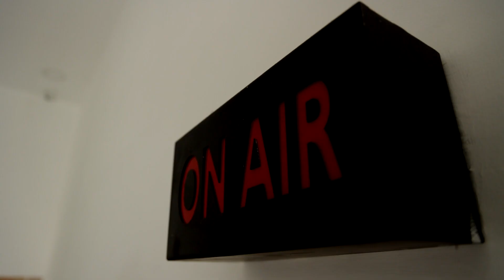ஏ.ஆர்.ரஹ்மான் பாடலுக்கு மைக்கேல் ஜாக்சன் நடனம் | AR RAHMAN